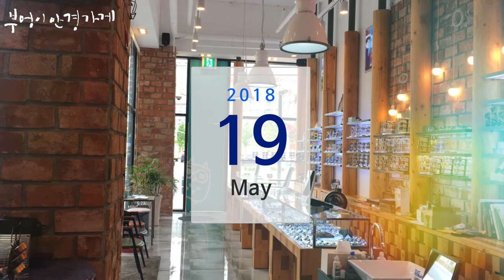시슬리Sisley s-7010 c4 모델입니다 ./부엉이안경가게/대구안경/김천안경/완도안경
진주빛 프레임에
여유있는 오버핏

시슬리Sisley s-7010 c4 모델입니다